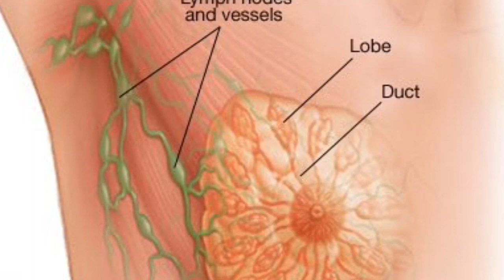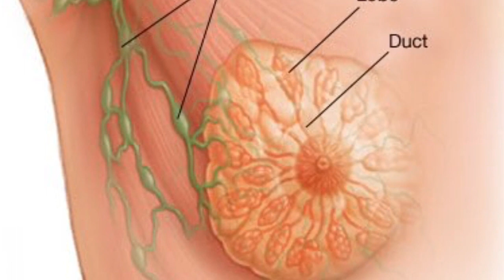Breast cancer in Nepali